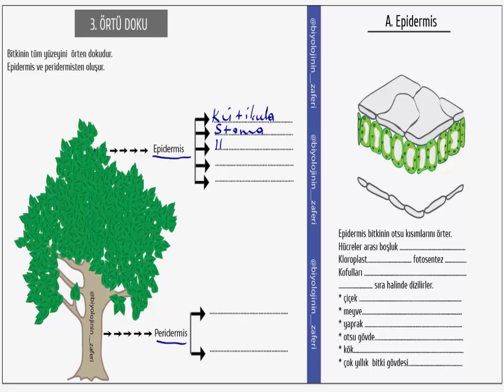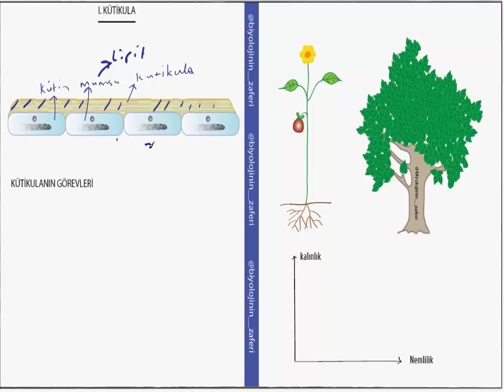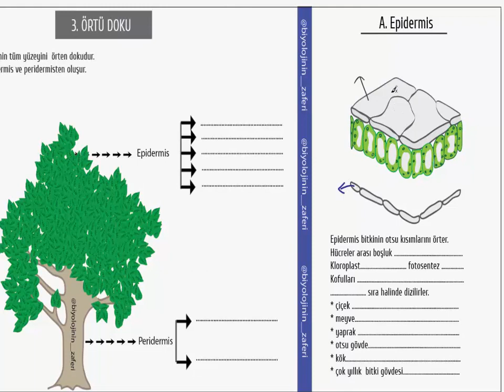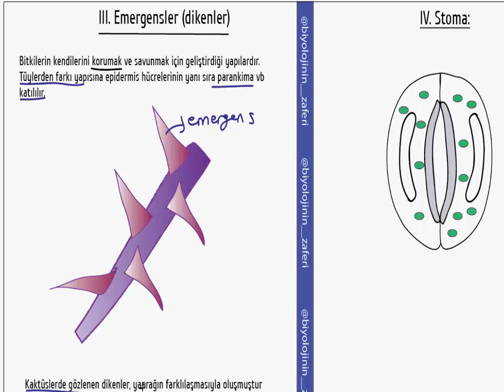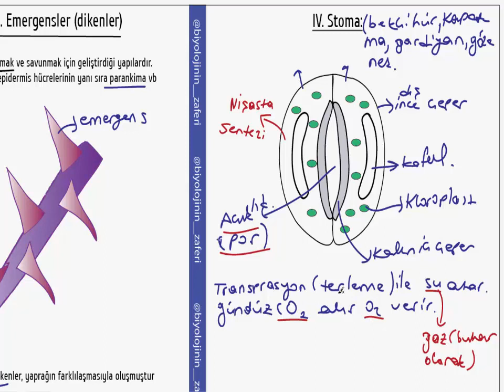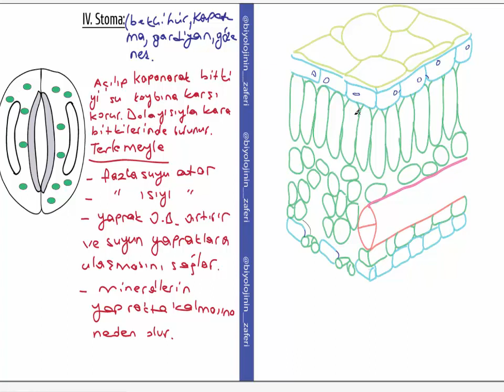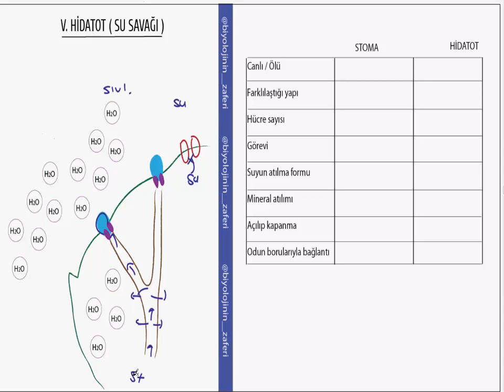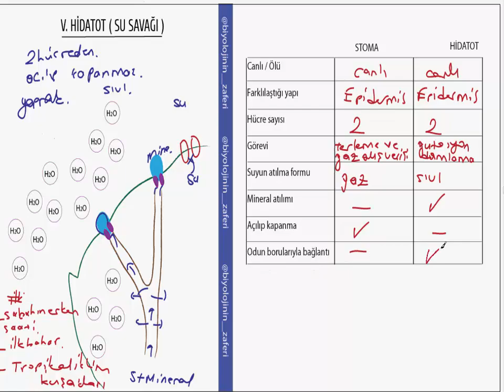Bitkilerde örtü doku ( Epidermis )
Epidermis İle epidermis faaliyeti ve farklılaşmasıyla oluşan yapılar.